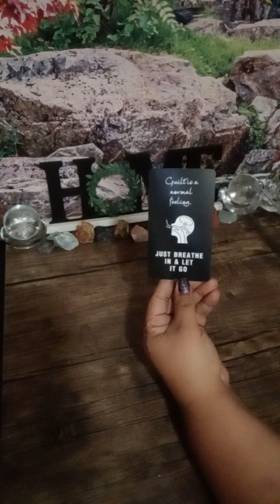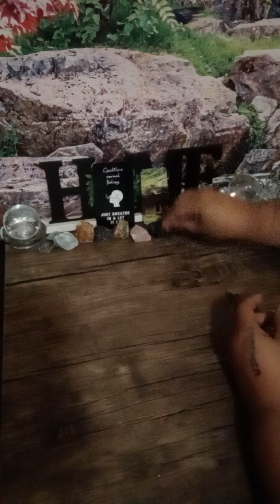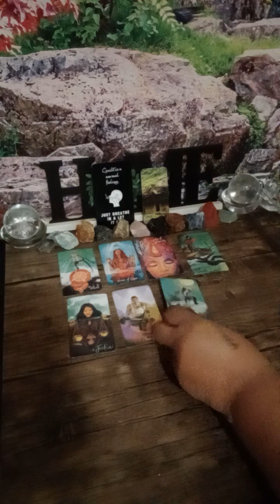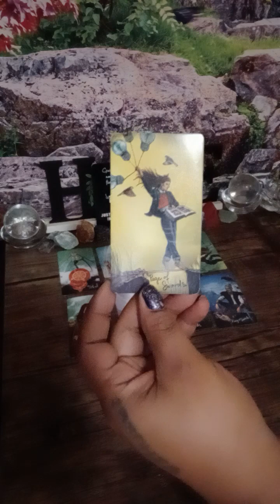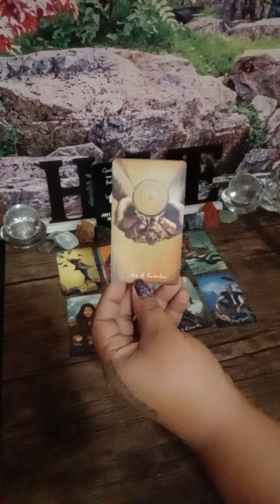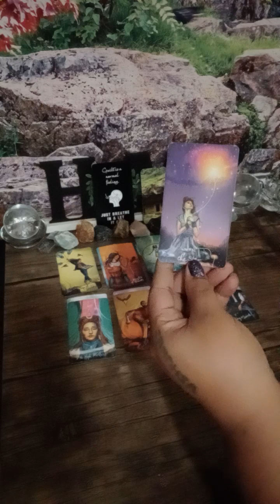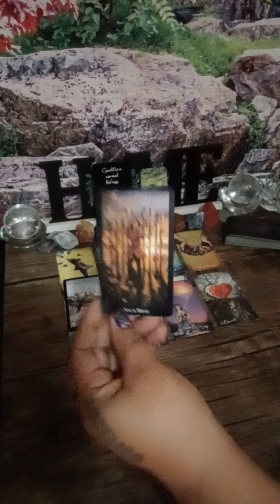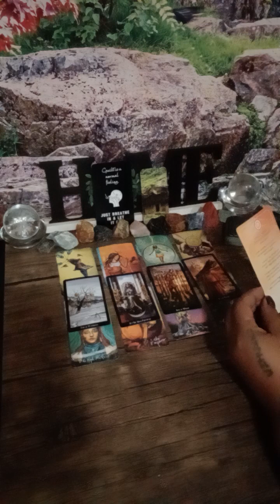PISCES ♓ I believe in you 🌞you got this ❤️